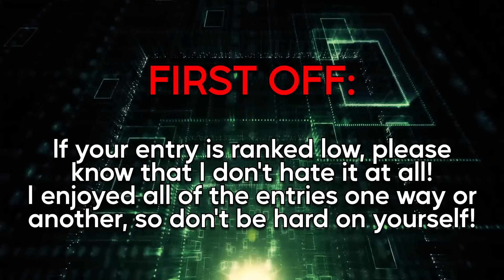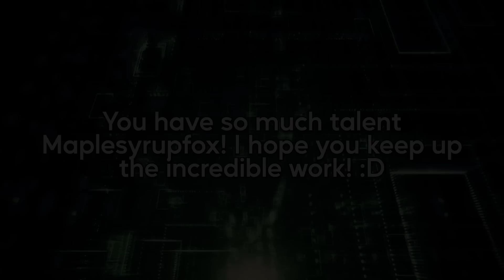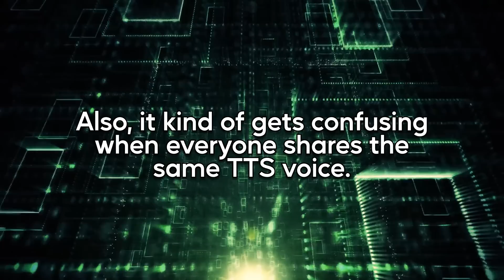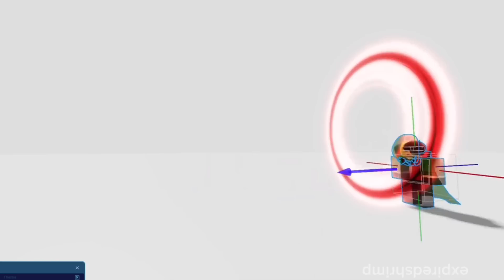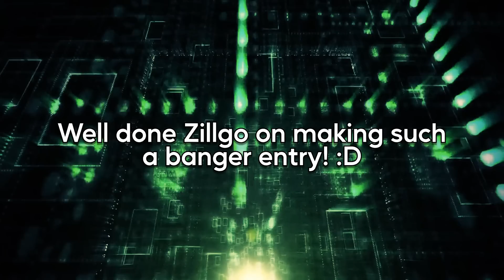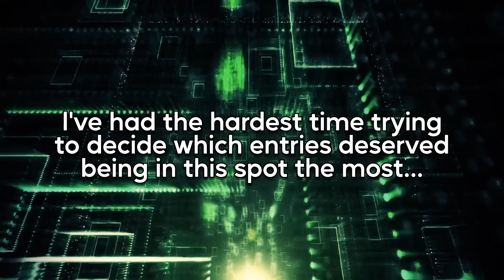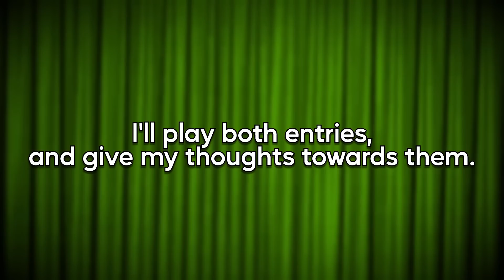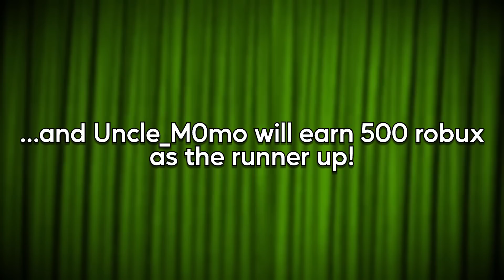The [MemeClaims10K] Results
After so long, The [MemeClaims10K] Results are finally here! Out of the 21 entries, who will secure a spot in the Top 5? Well, in almost 40 minutes, we'll find out!

I want to thank everyone who took the time to submit an entry to this contest, and I also want to thank the viewers for making this whole thing possible. This was originally supposed to be a 10K subscriber special, and yet here we are above 20K here on YouTube! It's been an absolute ride fellas, and I hope you all have a good day!